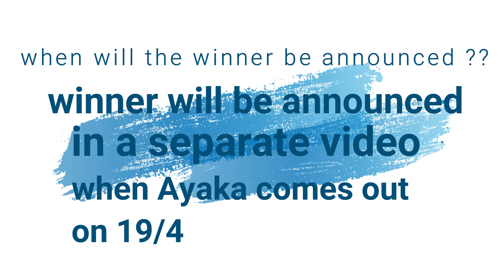Welkin moon giveaway for Ayaka banner! | Genshin impact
Get a chance of winning this giveaway and other great upcoming giveaways!